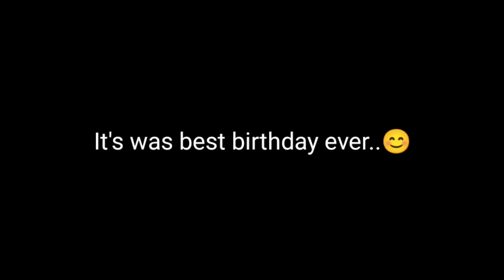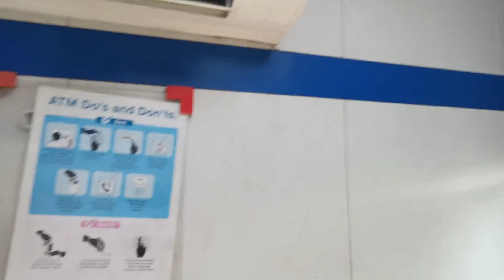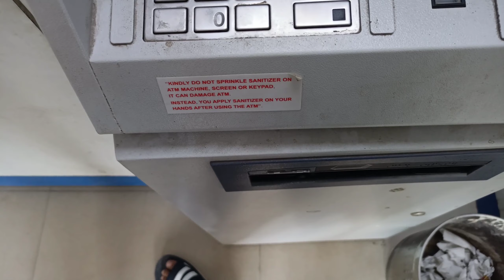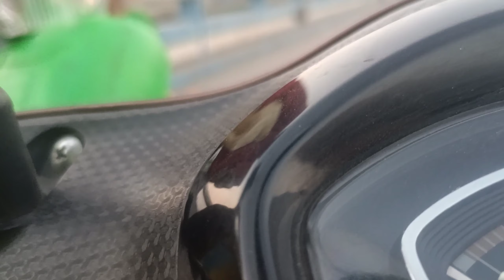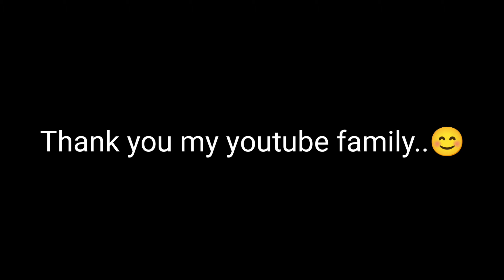Small gift for poor people.!!😊 what is inside..?